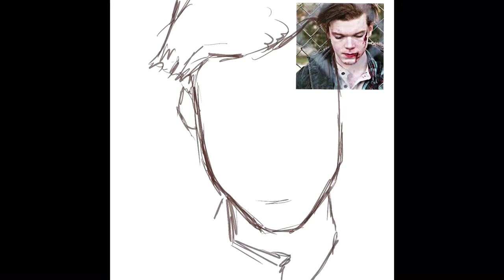Ian Gallagher Drawing Time Lapse- Shameless